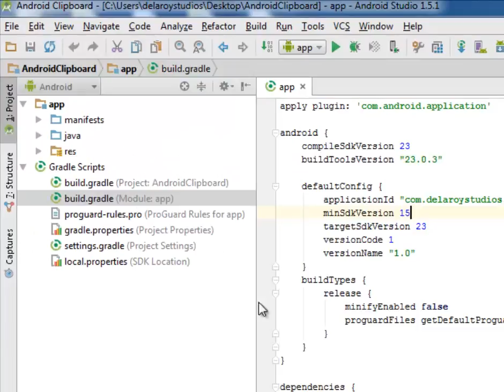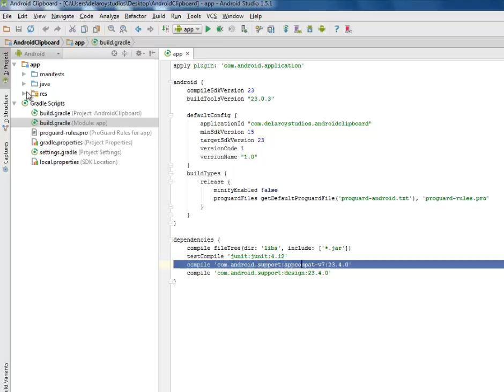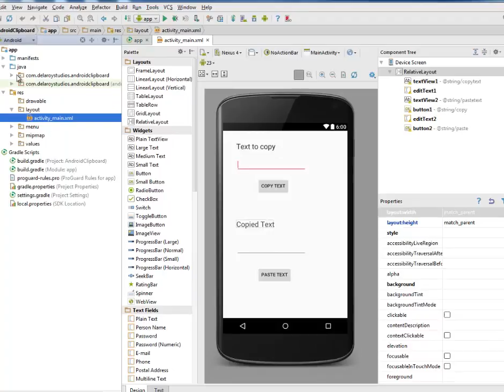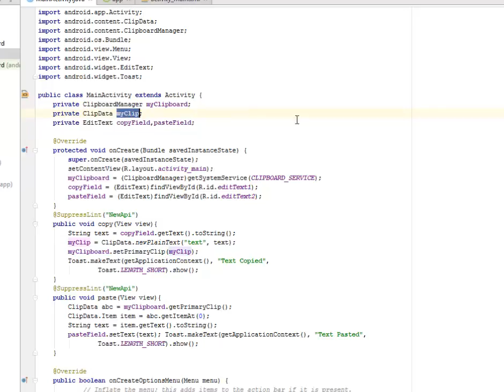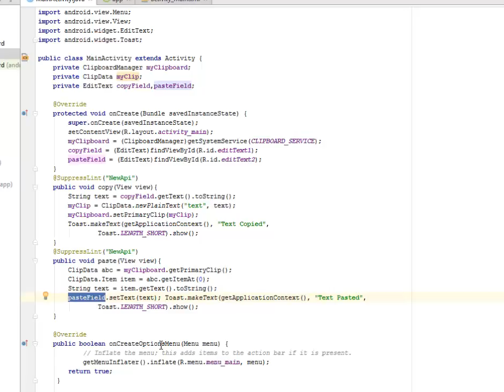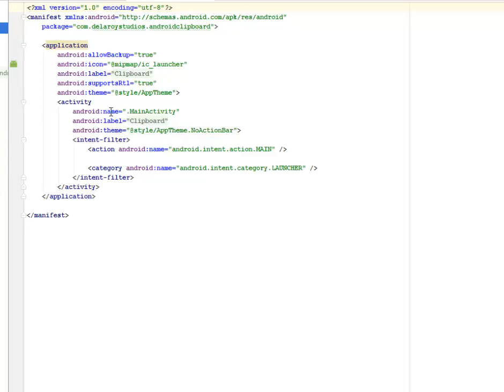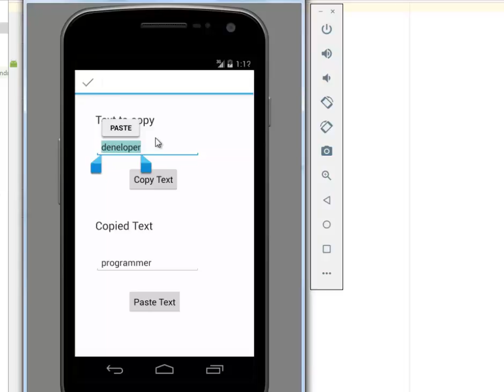ANDROID CLIPBOARD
This tutorial explain in details the integration of the Android Clipboard into an android application